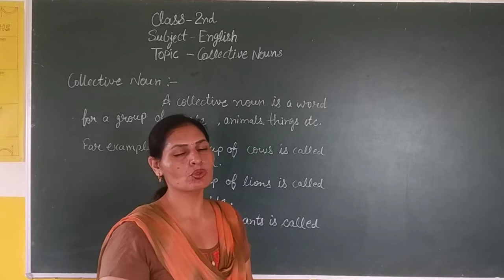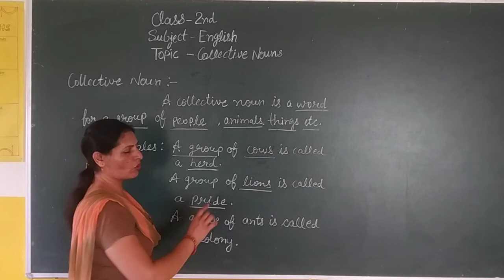Collective Noun(English), Class-2nd